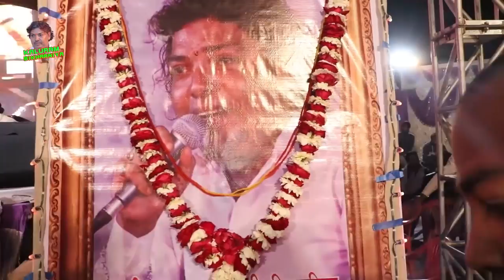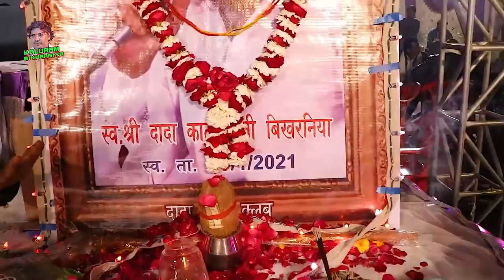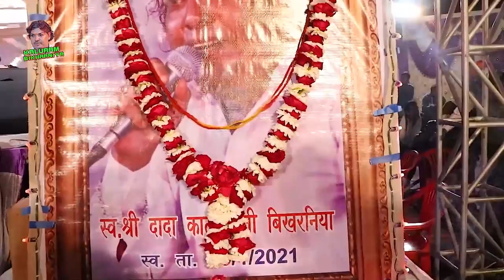डॉगडी रात LIVE सॉन्ग 2022 | साँस कब रुख जाये | खुशबु कुम्बट | कालुराम बिखरणीया | Rajasthani Full HD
❖ Song : साँस कब रुख जाये
❖ Singer : खुशबु कुम्बट
❖ Director : Mangal singh
❖ Label : KALURAM BIKHARNIYA
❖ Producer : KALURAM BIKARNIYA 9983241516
☛DIGITAL PARTNER : RDC MEDIA PVT LTD